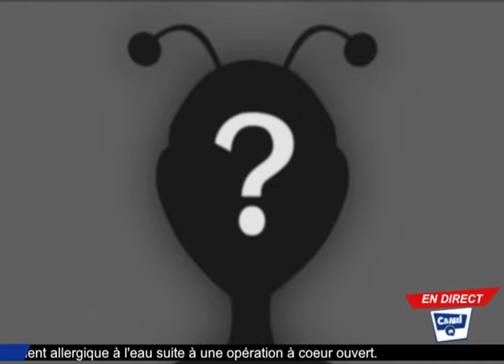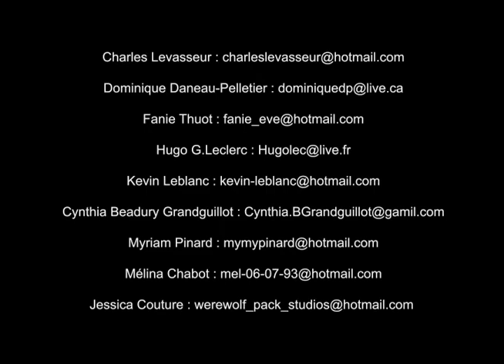Le Canal Q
Projet d'équipe de la classe d'animation 2D de l'Institut Desgraff 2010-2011